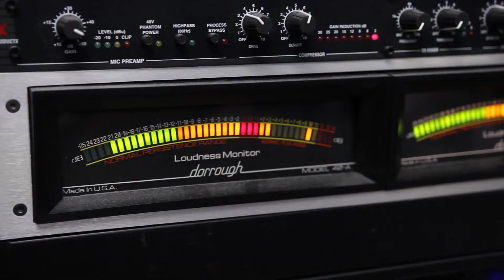BIGGA RANKIN X COOL AMERIKA X KHAOTIC LIVE ON "DEM DAMN DOGS RADIO